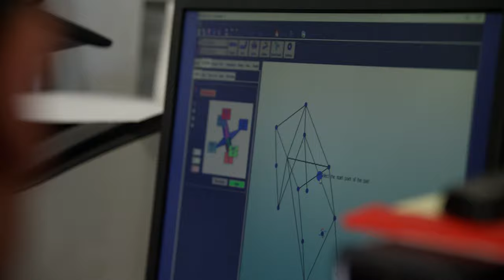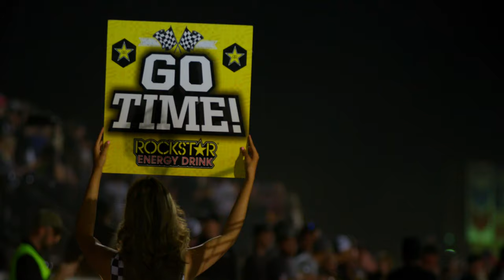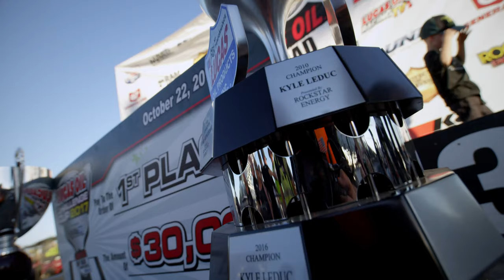Kyle Leduc x The Fab School | Road to the Championship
Watch good friend of The Fab School, Kyle Leduc, on the road to his championship!